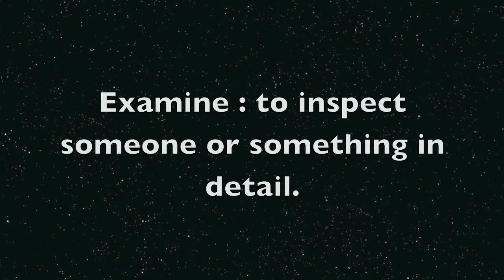Examine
An English Language Development project on the Academic Vocabulary word Examine.